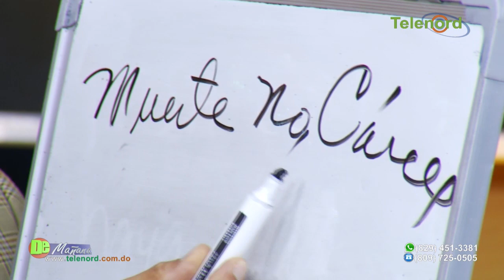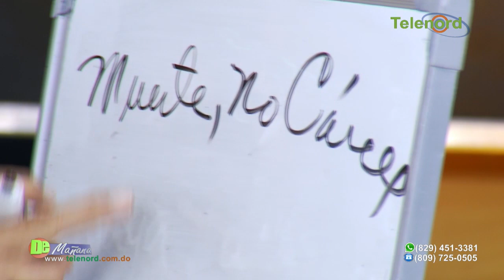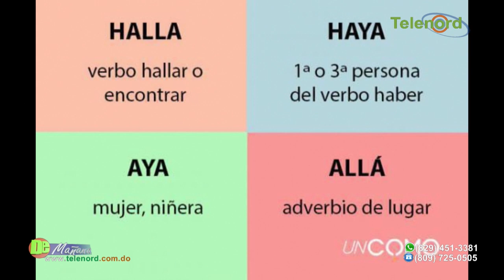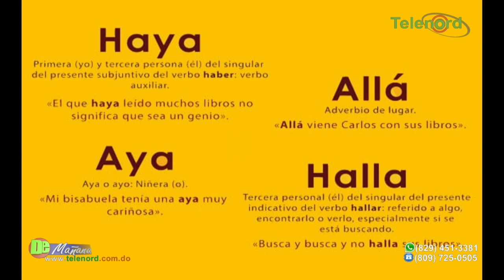Que mucha gente no sepa diferenciar "ahí", "hay" y "ay" es ejemplo de que tenemos un problema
dice Amado Jose Rosa